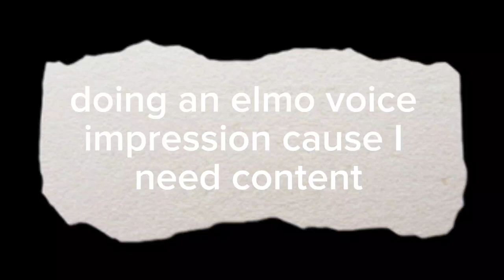random elmo impression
I need content.